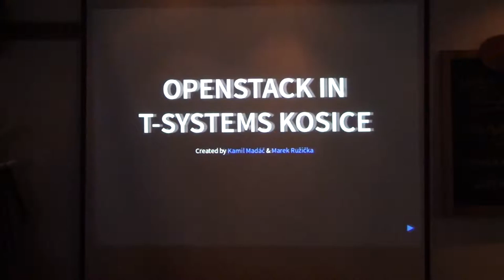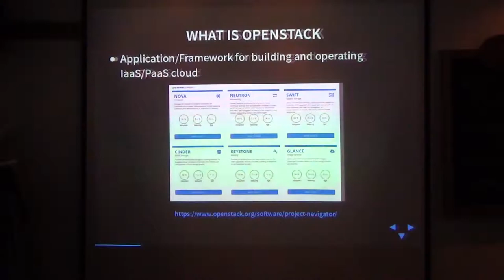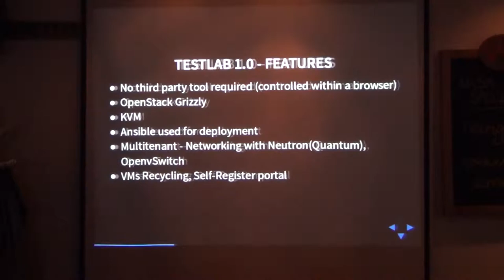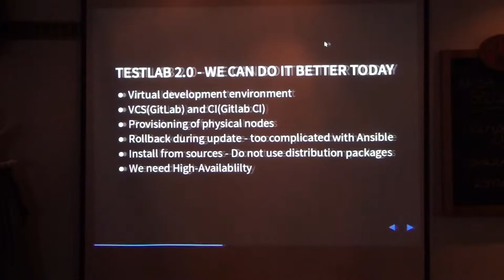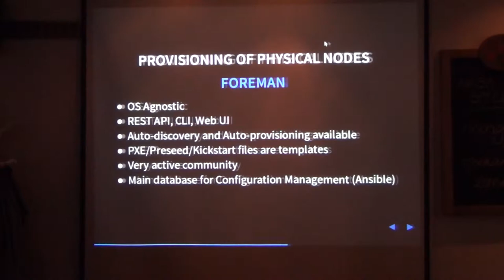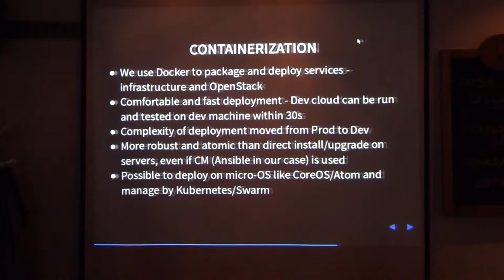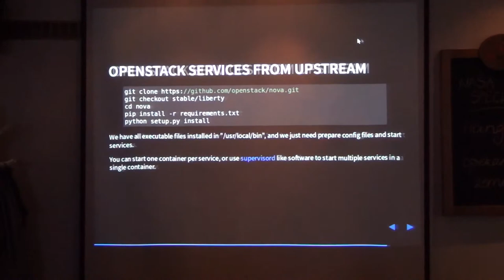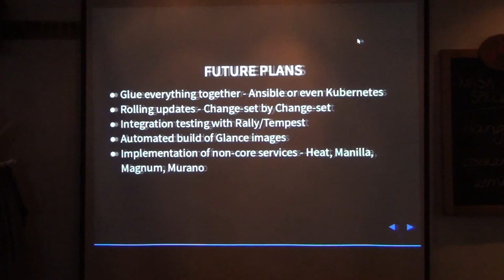Kamil Madáč: Openstack at T-Systems (@rubyslava #55)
OpenStack deployment in T-Systems Kosice, issues and lessons learned from production. Containerization of OpenStack services, Installation of OpenStack from upstream (source codes), Automation of OpenStack development and deployment.